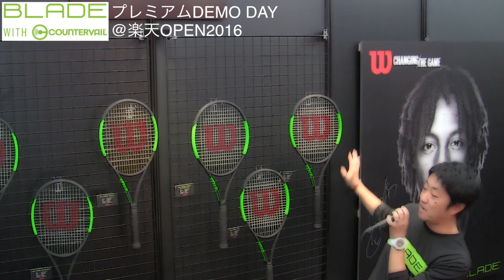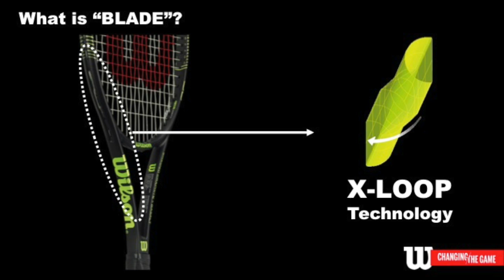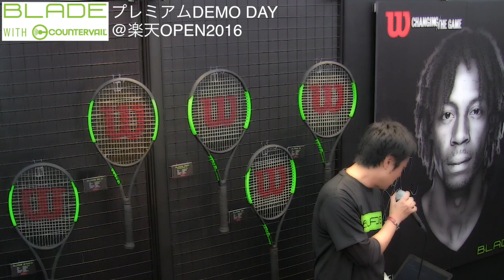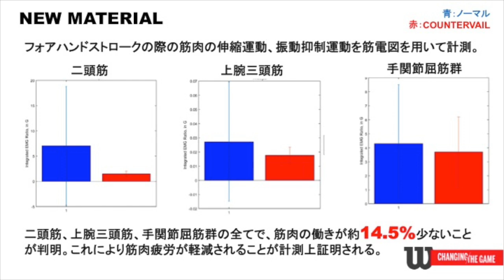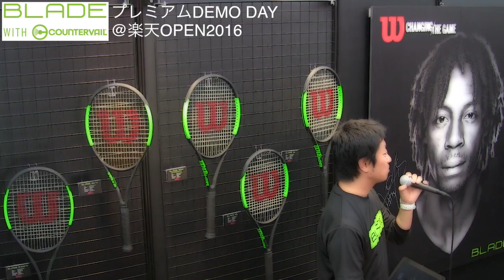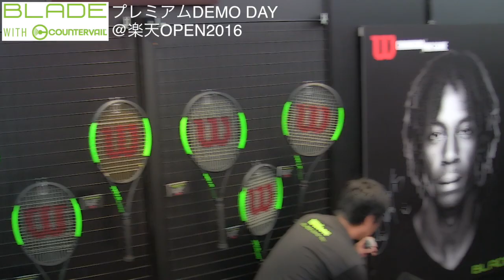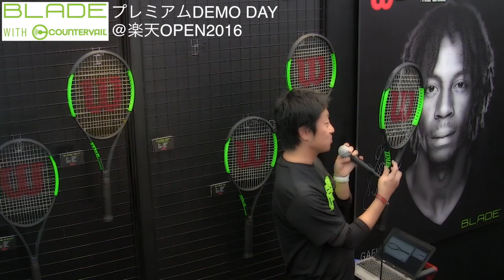【Wilson】新BLADEシリーズ丸わかり@有明プレミアムDEMO DAY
新BLADEシリーズついに解禁！！新たに搭載されるテクノロジー〜ラインナップをご紹介します！！
【Wilson】新ブレードシリーズ（2017年モデル）